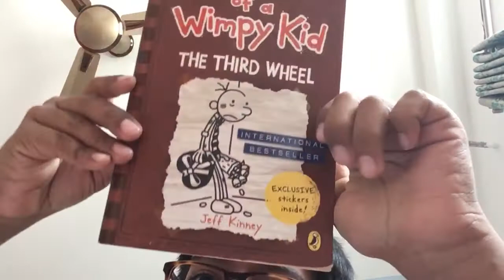It is my book day.